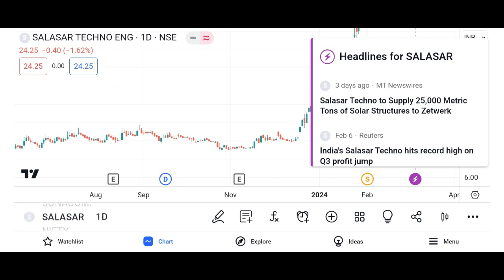salasar techno share latest news salasar techno share salasar techno engineering ltd